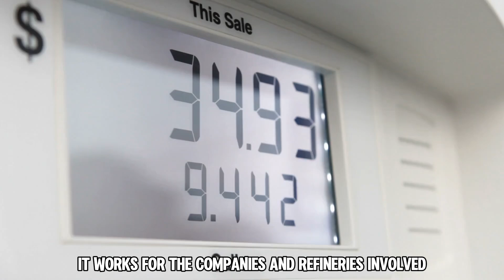Why US Import Oil if It’s the World’s #1 Producer? The Strange Truth Behind America’s Oil Game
The US is the world’s largest oil producer, yet it still imports millions of barrels every day. Sounds weird, right? It all comes down to refining compatibility, market forces, and decades of global energy shifts. While America pumps out a ton of light crude, many refineries are built for heavier oil, making imports necessary. Plus, oil is a global commodity, meaning prices and trade flows are influenced by OPEC, international demand, and economic strategy. Stick around to see how it all fits together!